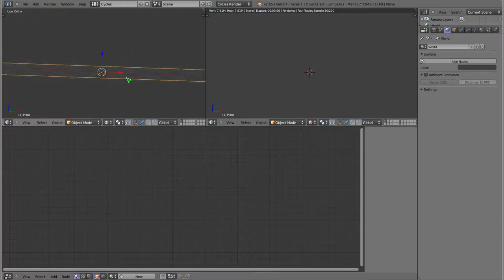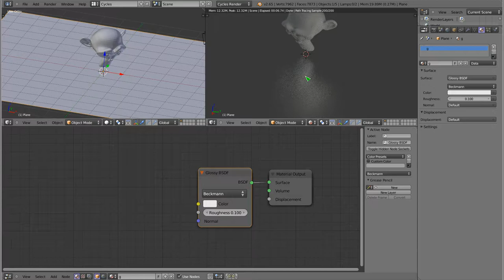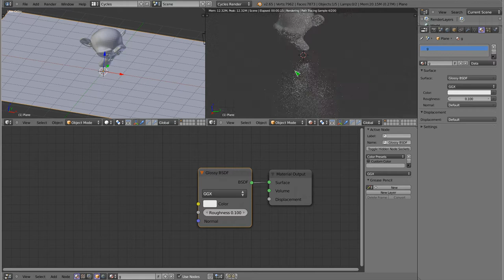Polski Kurs Blendera: Cycles: Materiał Glossy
Witam! W materiale wideo przedstawiam prosty i efektowny shader do tworzenia powierzchni lustrzanych, potrafiący symulować powierzchnie gładkie oraz chropowate a mimo to błyszczące. Dzięki temu shaderowi można nadać materiałom fotorealistyczny połysk. Po więcej tutoriali zapraszam na stronę